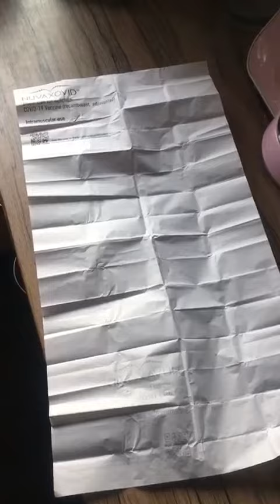NOVAVAX - SO EINEN BEIPACKZETTEL HAT MAN NOCH NICHT GESEHEN SELBST ÄRZTE FALLEN AUS ALLEN WOLKEN!